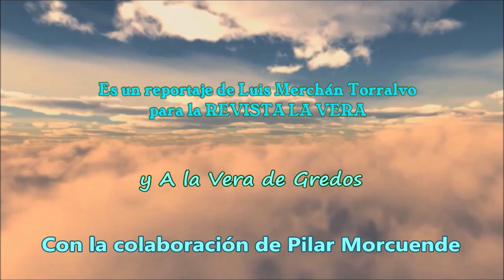Ronda Nocturna por las calles de Candeleda (Ávila), en el 27 Festival Internacional Pedro Vaquero.